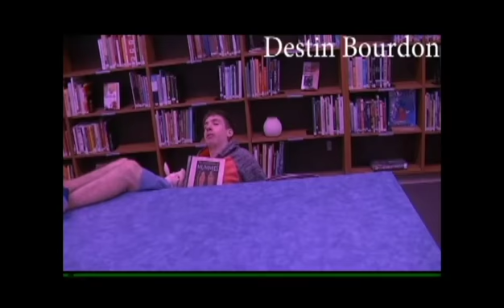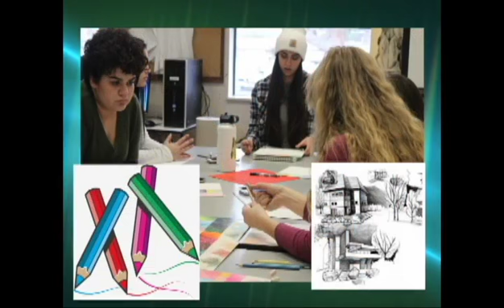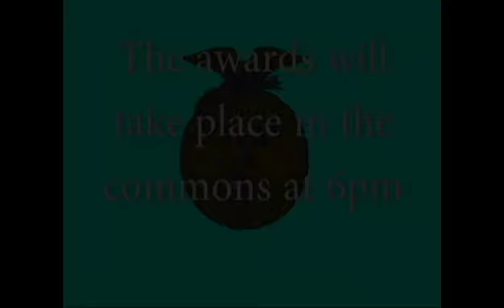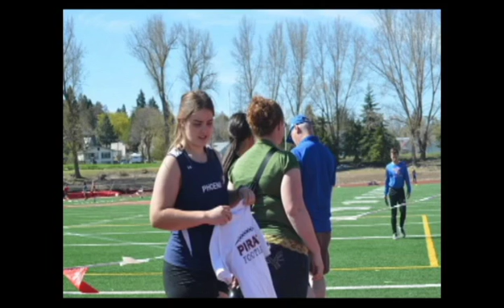PHTV 2017-2018 - Episode 28